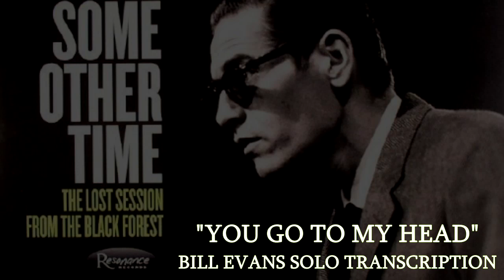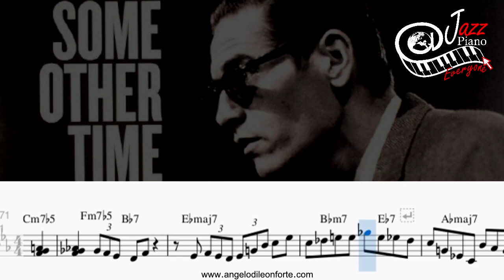"You go to my head" Bill Evans solo transcription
My Transcription of the solo on you go to my head by Bill Evans, from the album "Some other time - the lost session from the black forest".
Check my improvisation course for all instruments on udemy